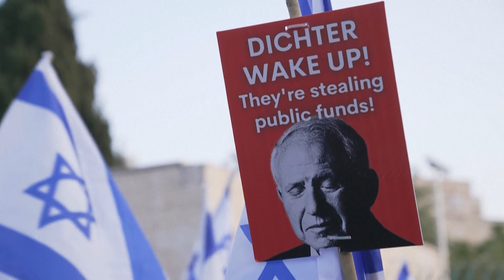បាតុកម្មប្រឆាំងមូលនិធិសម្រាប់ជនជាតិជ្វីហ្វជ្រុលនិយម នៅអ៊ីស្រាអែល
តែល អាវីវ៖ មនុស្សរាប់ពាន់នាក់បានដើរក្បួននៅក្រុងយេរូសាឡឹម ប្រទេសអ៊ីស្រាអែល ប្រឆាំងនឹងមូលនិធិសម្រាប់ជនជាតិជ្វីហ្វជ្រុលនិយម។

ប្រភពពី AFP ប្រែសម្រួល៖ សារ៉ាត
អានដោយ ៖ ឈុន លីដា
កាត់ត ៖ រ៉ុម ផល្លី